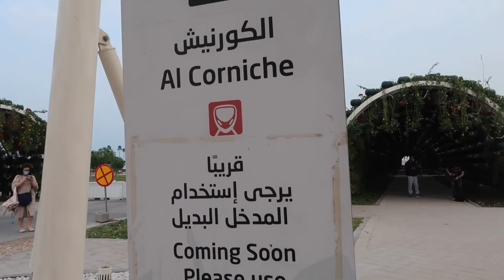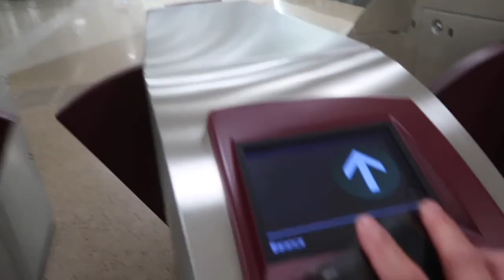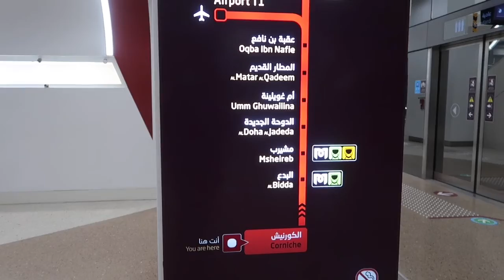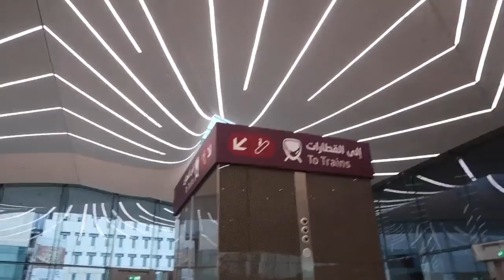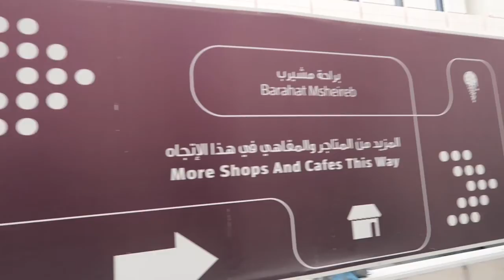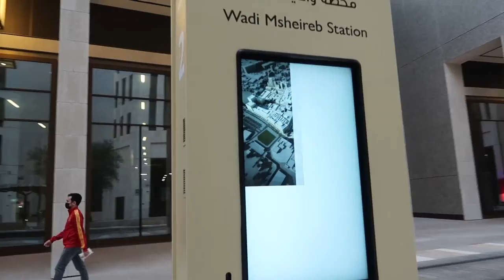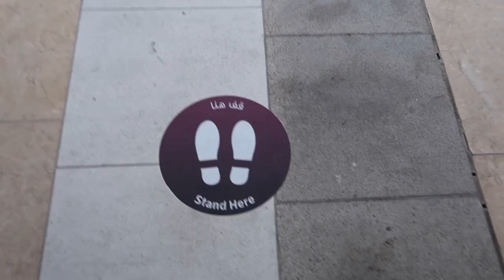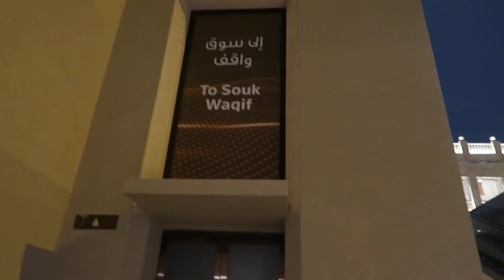A day and night excursion”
Don’t limit yourself of what you can do during your free time.Go outside and explore the world.😉